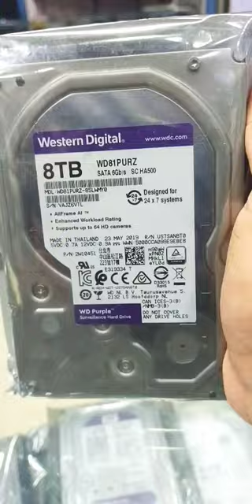8Tb sata serveillance Best price in pakistan 03128760363 34000/=